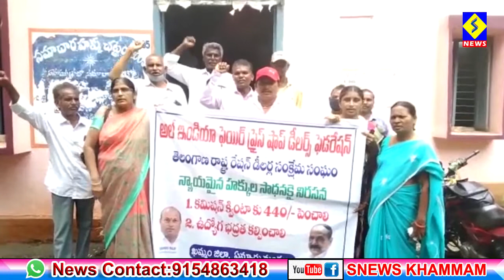రేషన్ డీలర్ల సమస్యలు పరిష్కారించాలి..